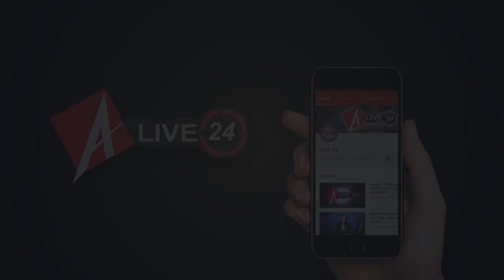Top Headlines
1-दिल्ली हिंसा मरने वालों का आंकड़ा 32 हो गया है।

2- आज चीन से ग्लोबमास्टर विमान भारत पहुंचा। 112 लोगो को  आईटीबीपी के कैंप में रखा जाएगा जांच के लिए ।

3- कांग्रेस के रणदीप सिंह सुरजेवाला ने बीजेपी नेताओं पर भड़काऊ भाषण का लगाया आरोप। विडियो के आधार पर उन नेताओं पर कार्रवाई की जानी चाहिए।

4- आजम खान को पत्नी और बेटे के साथ सीतापुर जेल में किया गया शिफ्ट

5- लखनऊ के माज़ हत्याकांड में बर्खास्त इंस्पेक्टर संजय राय समेत सात आरोपियों को दोषी करार दिया गया

6- दिल्ली हिंसा पर आज राष्ट्रपति से मिलेगा कांग्रेस पार्टी का प्रतिनिधिमंडल

7- शनिवार को अयोध्या ट्रस्ट की होगी दूसरी बैठक, निकलेगा राममंदिर के भूमिपूजन का मुहूर्त

8- हिंसा प्रभावित नॉर्थ ईस्ट दिल्ली में आज भी CBSE की परीक्षा रद्द

9- नवजोत सिंह सिद्धू सोनिया गांधी और प्रियंका गांधी से मिलेगे

10- अखिलेश यादव का रामपुर कार्यक्रम रद्द, आजम खान से मिलने जा सकते हैं सीतापुर जेल